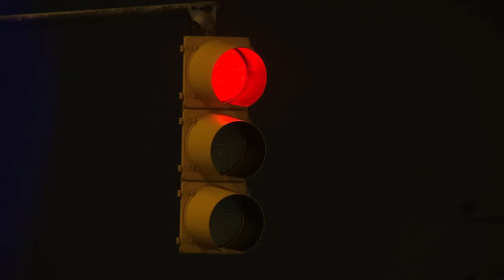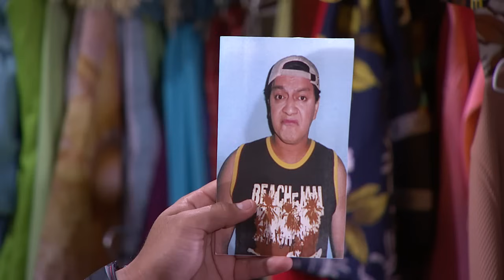3 Familias | Genaro no está muerto solo andaba de parranda | T 2 | Ecuavisa Entretenimiento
Génesis se entera de la impactante noticia de que Genaro fue asesinado en el gimnasio y se enfrenta al difícil deber de comunicárselo a Gregory. La familia de Genaro se congrega en el velorio para despedirlo.

3 familias es una producción ecuatoriana creada por Marcos Espín y emitida por la cadena televisiva Ecuavisa, que se estrenó el 31 de marzo del 2014 con formato de serie de comedia. Al ser renovada para una segunda temporada, cambió a formato de telenovela,​ la cual se estrenó el 4 de abril de 2016.​ Finalizó el 27 de julio de 2020, después de 6 temporadas y más de 600 capítulos.

Coautores: Eddie González y Cristian Cortez.

La historia se centra en tres familias de diferentes niveles sociales que deberán enfrentar un mismo tema, cada una representada por sus respectivas actitudes, comportamientos y léxicos, de acuerdo a su situación económica, social, geográfica, cultural y psicológica.​ En cada episodio sus historias se enlazan por una situación común que afecta a cada familia y a la solución que encuentren.

3 Familias | Genaro no está muerto solo andaba de parranda | T 2 | Ecuavisa Entretenimiento